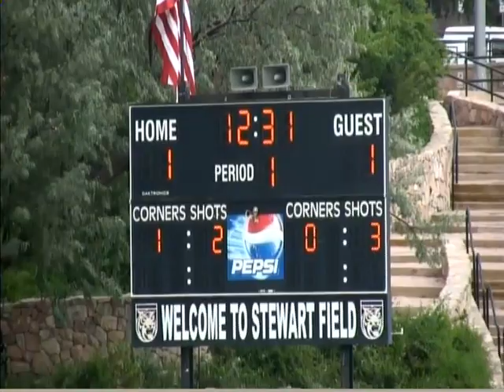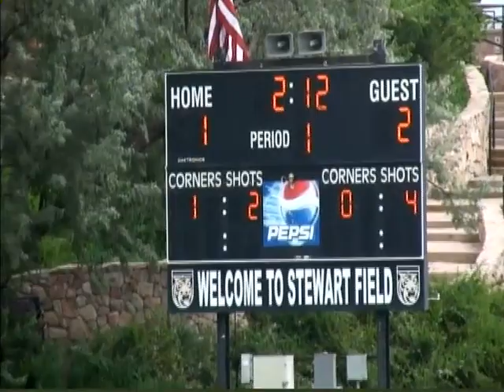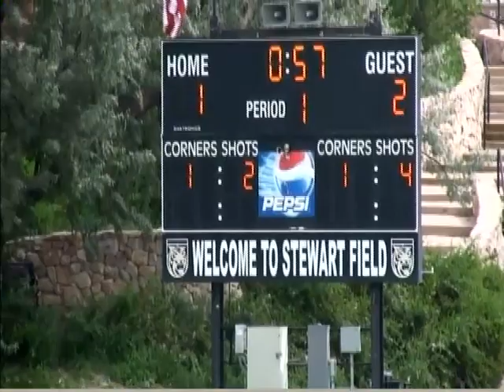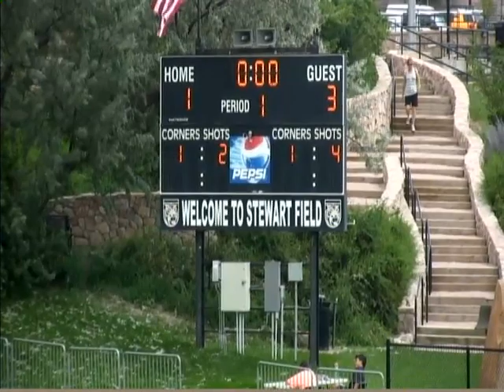SUU vs Vermont